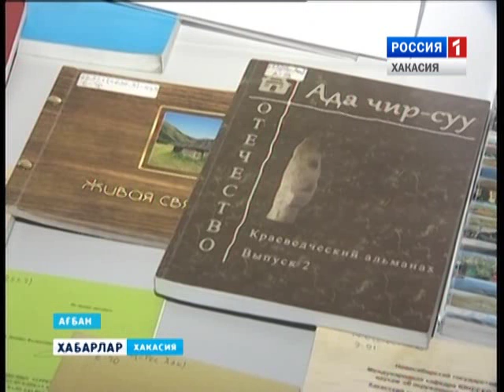Лекция Леонида Ерёмина 26 10 2015